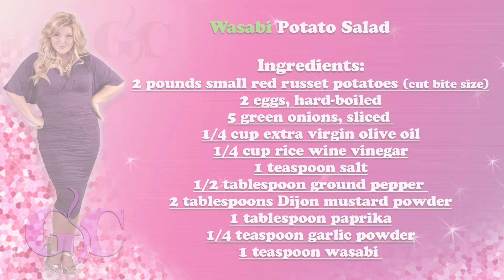Go Curvy - Wasabi Potato Salad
Sherry Lee Meredith (with some help from Scotty Grand) shows you how to make her Wasabi Potato Salad for your summer barbecue.

GO CURVY is a live show that streams every Thursday at 2:00 PM PST. Hosted by Sherry Lee Meredith, Canadian farm girl, successful business woman and curvy girl. The show aims to inspire Curvy women to embrace their God given figure and flaunt their sexiness. The show contains various segments, that range from fashion, makeovers, food & drink, and other relative topics to the Curvy community. Sherry Lee also interviews Curvy movers and shakers around the globe.

Watch our show every Thursday at 2:00 PM PST on WyTV